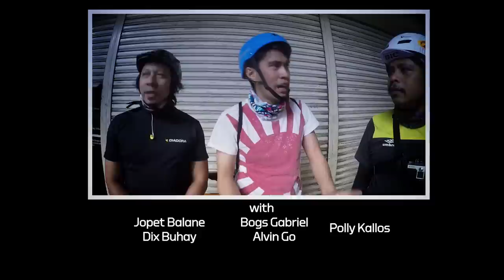BAYAW BICYCLE CLUB EP 01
Bisikleta at bogchi.

Get your GoPro from us!

Bayaw inc. sites

Ang bisikleta ay kasangkapan natin para makarating kung saan tayo magfo-foodtrip.
BBC is
Ramon Victor A. Bautista
Lourd Ernest H. de Veyra
Rodolfo Amorsolo C. Rivera
Rodolfo A. Sabayton Jr.
With
Jopet Balane, Dix Buhay, Bogs Gabriel, Alvin Go, Polly Kallos
Camera
Dix Buhay, Lourd de Veyra, Bogs Gabriel, Alvin Go, RA Rivera, Jun Sabayton
Produced by
RA RIVERA
Editor
Apol Dating
Music
BISIKLETA
SAMBA KANOR
Radioactive Sago Project
Salamat!
BPM
Team Manila
Daily Grind Clothing
Tom Tees
Red Buffalo Wings and Pizza